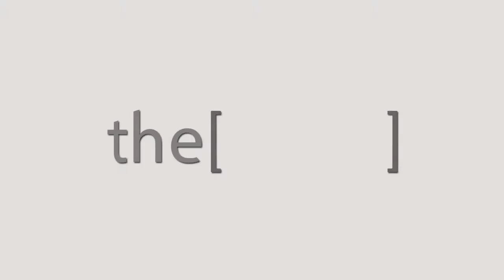Prof.Ahmed Gamal Talks about IMAC conference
Professor of Vascular Surgery, Faculty of Medicine, Kasr Al Aini, Cairo University.
استاذ جراحة الاوعية الدموية بكلية طب القصر العيني جامعة القاهرة